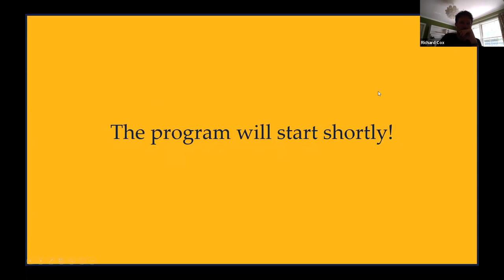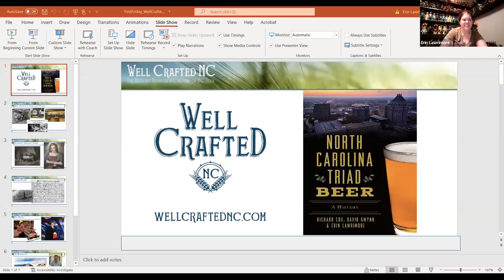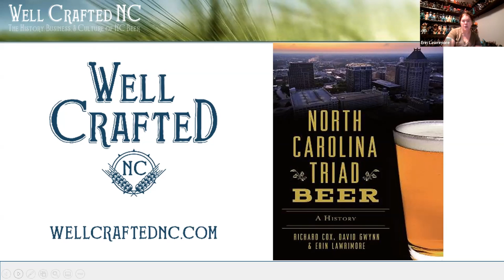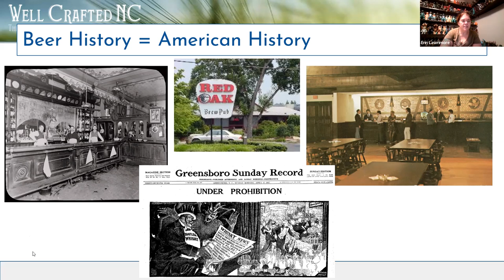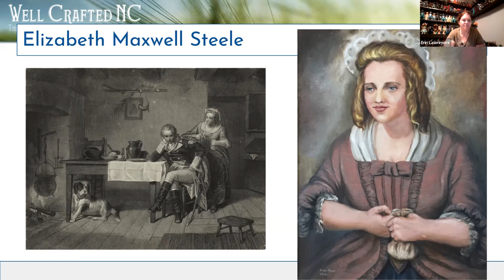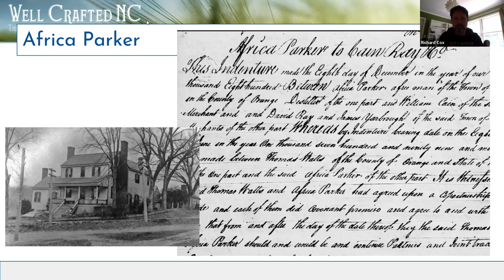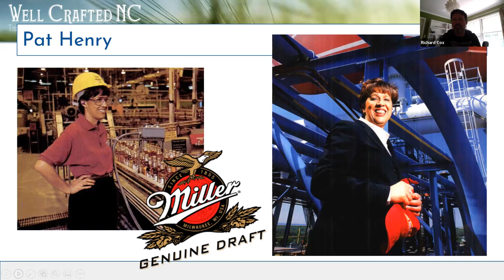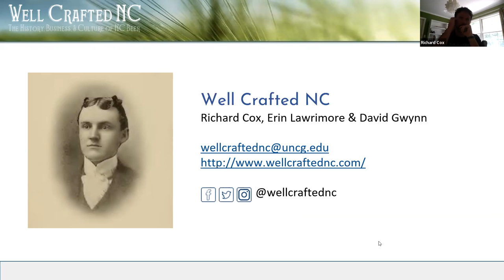Well Crafted NC: Documenting the History of Beer and Brewing in NC, Erin Lawrimore and Richard Cox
Well Crafted NC: Documenting the History of Beer and Brewing in North Carolina

Since North Carolina legalized the operation of retail facilities by craft breweries in 1985, craft beer has become big business in the state. More than 300 independent breweries exist in North Carolina, a number that has quadrupled since 2010. By one estimate, the annual economic impact of the craft beer industry in North Carolina exceeds $2 billion. Craft breweries have filled abandoned textile mills and tobacco warehouses across the state, providing economic growth and sparking redevelopment of Main Streets and other neighborhoods and business districts.

Join University Archivist Erin Lawrimore and Digital Technology Consultant Richard Cox as they talk about the Well Crafted NC project and introduce you to some of the people, places, and events that have helped build the North Carolina craft brewing industry today.